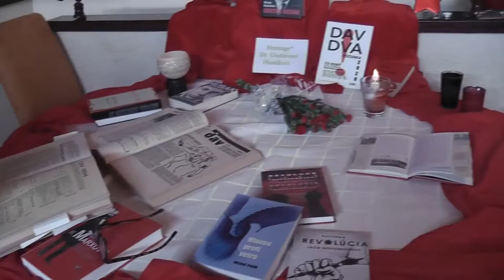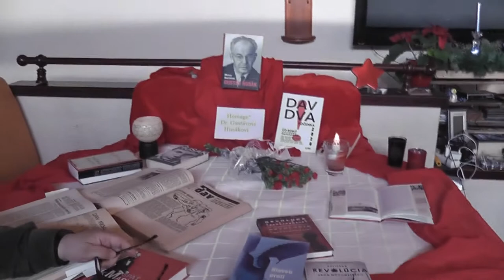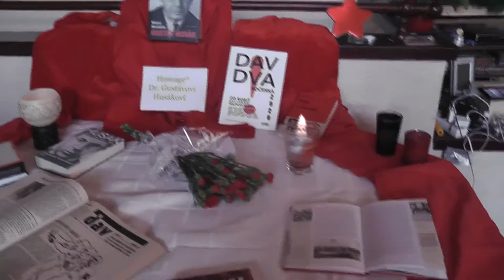Juraj Janošovský (DAV DVA) o Gustávovi Husákovi: Aký bol Gustáv Husák